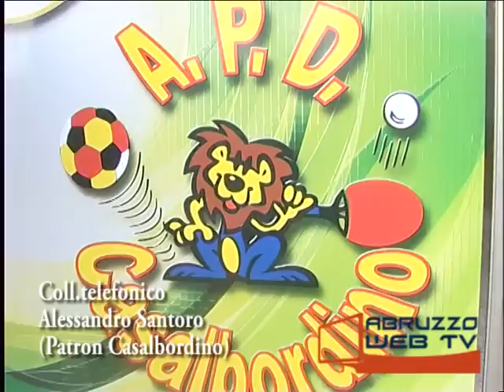Prima Categoria Girone B il patron del Casalbordino Alessandro Santoro presenta il 14° turno di anda